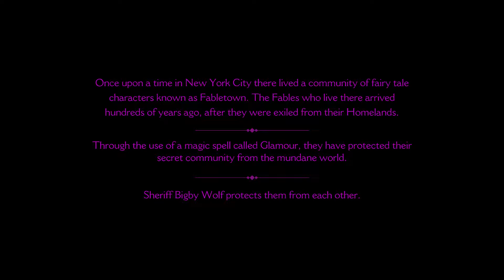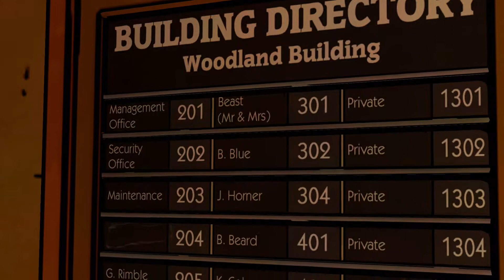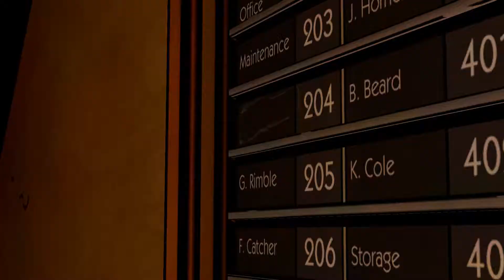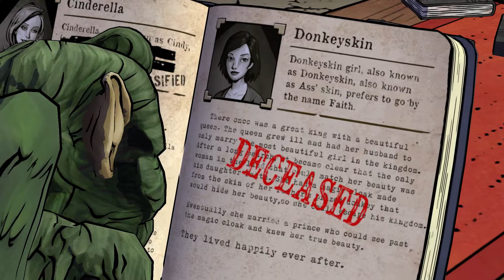Wolf Among Us Episode 1 - Part 1